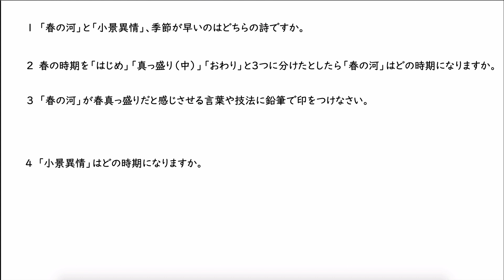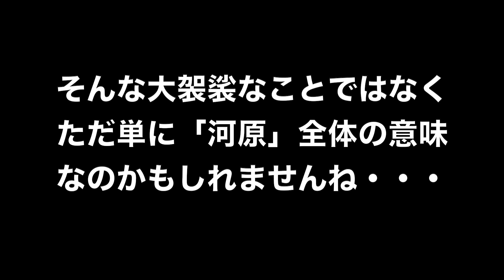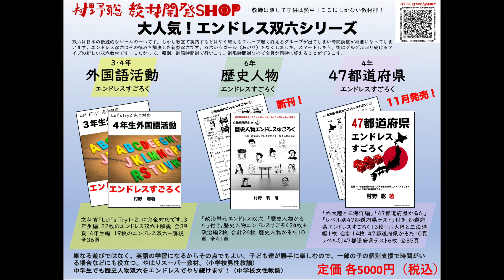小学６年国語 詩「春の河」「小景異情」春のはじめ？真っ盛り？おわり？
光村教科書の６年生４月教材、山村暮鳥の「春の河」と室生犀星の「小景異情」を対比的に扱った授業計画です。

村野聡教材開発SHOP（エンドレス双六販売等）→